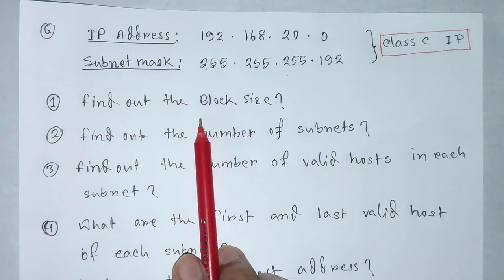Subnetting of class C ip example-1 in bangla\subnetting in bangla\computer network Bangla tutorial.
Subnetting of class C ip example-1 in bangla\subnetting in bangla\computer network Bangla tutorial\ip addressing and subnetting\subnetting using class C ip in bangla\subnetting in bangla

In this tutorial i had tried to explain about an example of subnetting using class ip. here i have shown how we could solve different types of questions related to subnetting. this types of questions often comes in the exam. so i had tried to explain them very easily so that you guys could easily understand the problems...i hope this tutorial will be helpful for you guys to clear your concept regarding subnetting. so if you learn something from this video then please make sure to like, share and comment on this video and also do not forget to subscribe to this channel for more videos like this. thanks for watching.